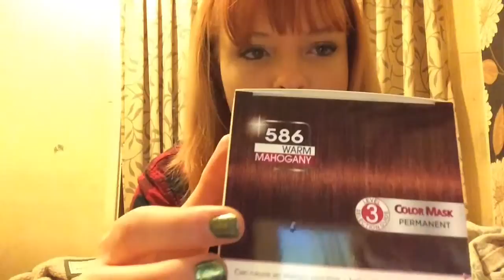Mini haul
Hey guys the iconic pro pallet was £6.99 NOT £4 sorry blonde moment